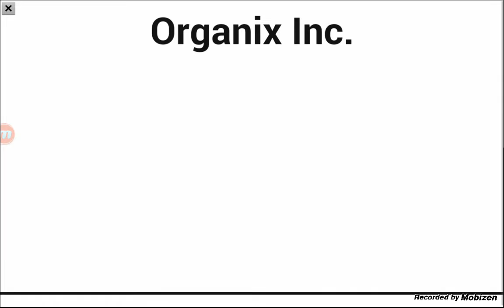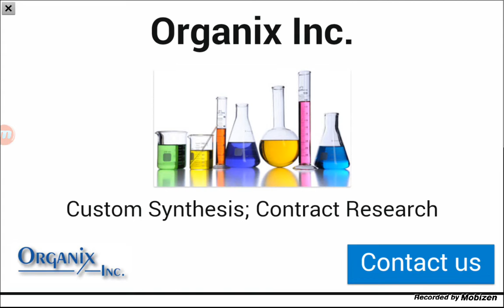Exploration Craft - (36) Building Skeleton Grinder